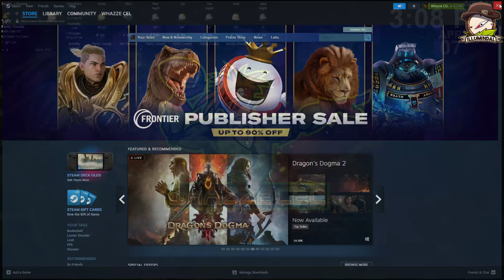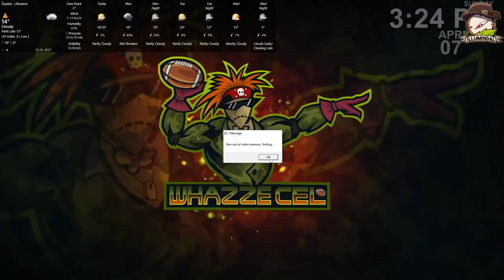Borderlands 2 With Unionus and Lucky_one | Part 7 | DLC Finale | RAW VOD